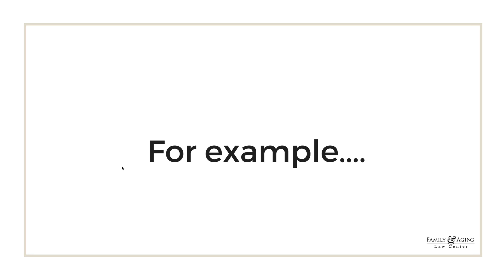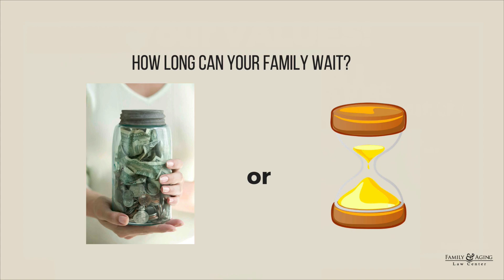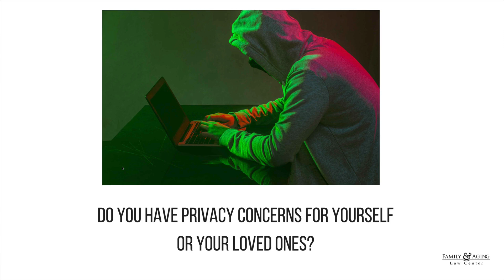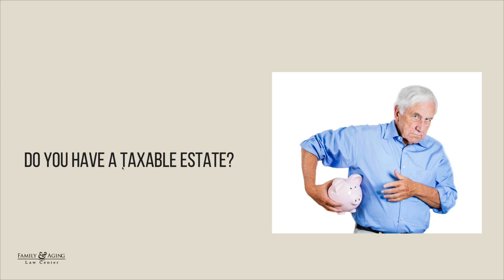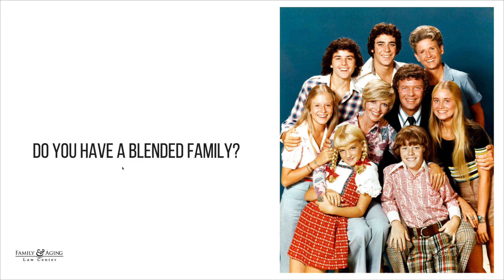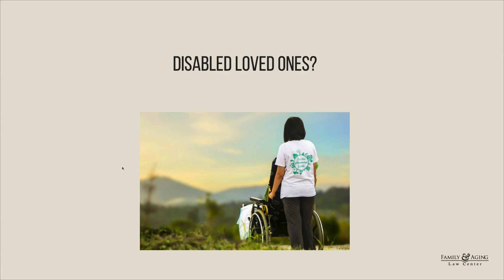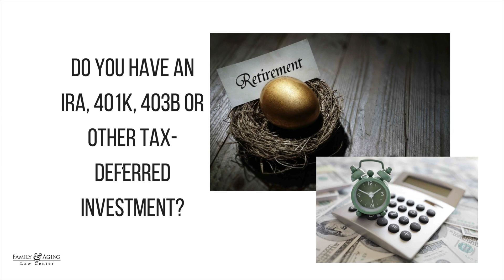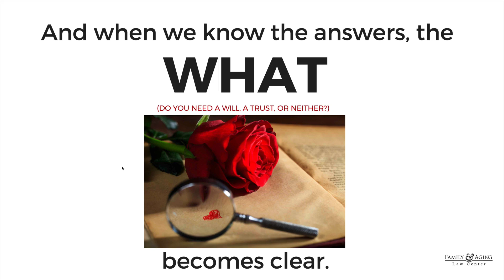Michigan: Who Needs An Estate Plan?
Do you wonder if estate planning is necessary for you? In our latest video "Michigan Estate Planning: Who Needs an Estate Plan?", we demystify the misconceptions surrounding the importance of having an estate plan in place, regardless of your age or wealth. Our discussion provides valuable insights from a Michigan-based estate planning attorney who explains why everyone should consider creating an estate plan.
Whether you own property, have children, or want to ensure your medical wishes are respected, this video lays out compelling reasons to start planning now. We cover all the bases including wills, trusts, power of attorney, and healthcare directives, and provide guidance tailored to Michigan residents.
This informative session aims to clear up any uncertainty and empowers you with the knowledge to take control of your future. Watch as our expert highlights key scenarios where an estate plan becomes crucial, and learn how you can safeguard your assets and your loved ones' well-being.
To anyone seeking peace of mind about their future, especially in Michigan, this video is an indispensable resource.